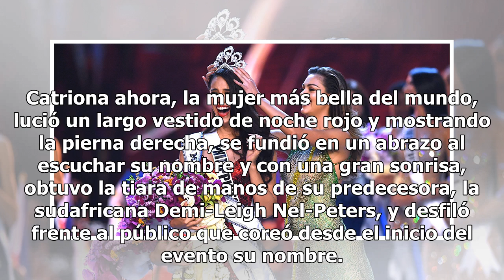Filipina Catriona Gray se corona como Miss Universo 2018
La filipina Catriona Gray de 24 años fue coronada Miss Universo 2018 quien suma para su país la cuarta corona de este certamen de belleza. La edición 67 del concurso Miss Universo se celebró en la capital tailandesa, Bangkok, donde se reunieron las 94 candidatas a lucir la prestigiada corona, quiene...